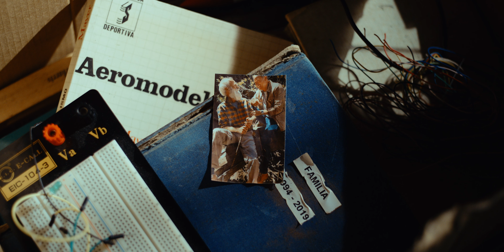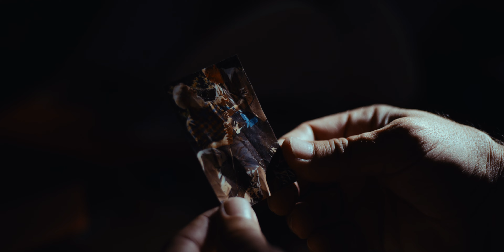Gran Canaria - Die Kraft einer Erinnerung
Gran Canaria ist eine Insel mit einer ganz besonderen Kraft – der Kraft, Erinnerungen zu schaffen... Sie hat die Fähigkeit, einen bleibenden Eindruck zu hinterlassen, sowohl bei uns, die hier leben, als auch bei den Besuchern.

""Die Kraft einer Erinnerung"" ist eine Gelegenheit, zurückzublicken und die wunderbaren Momente, die wir auf Gran Canaria erlebt haben, noch einmal zu erleben:

- Als wir davon träumten, Astronauten zu werden und so hoch wie die Sterne zu fliegen Als wir zum ersten Mal an den Strand gingen
- Als wir nach dem Durchqueren der Wolken vom Gipfel aus das Meer sahen...
- Aber es ist auch eine Gelegenheit, neue Geschichten zu schaffen, die uns ein Lächeln ins Gesicht zaubern, wenn wir uns an sie erinnern...

Welche wichtigen Erinnerungen hast du auf Gran Canaria erlebt oder möchtest du erleben?

Hinweis zur Klarstellung
Besucher der Dünen von Maspalomas sollten auf den ausgewiesenen Wegen und Pfaden bleiben, um die Umwelt zu schützen und zu respektieren.

Gemeinsam können wir weiterhin Erinnerungen an den Orten schaffen, die wir lieben.

👍 Vergiss nicht, das Video zu liken und zu teilen.
💬 Hinterlasse deine Kommentare und melde dich, wenn du Informationen vor oder während deines Besuchs auf Gran Canaria benötigst.